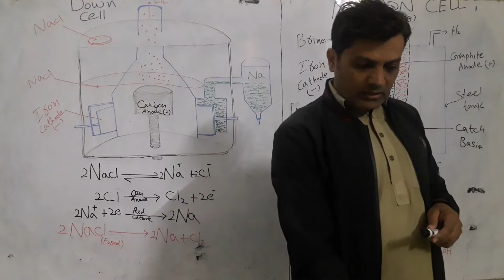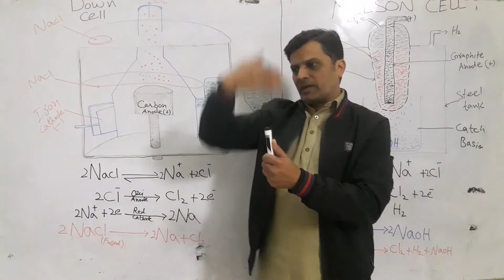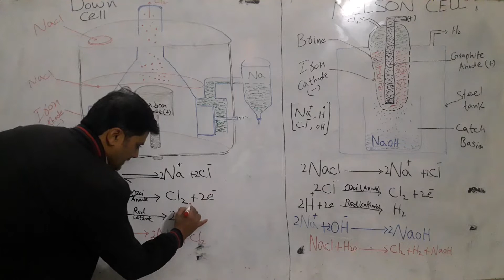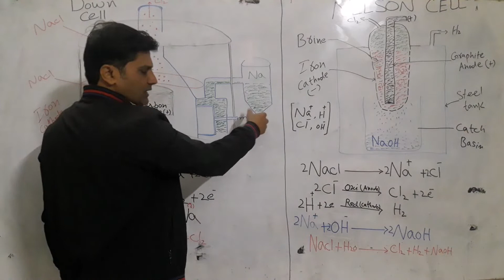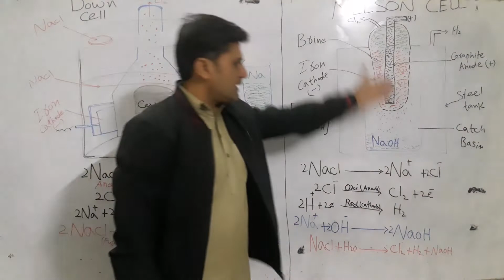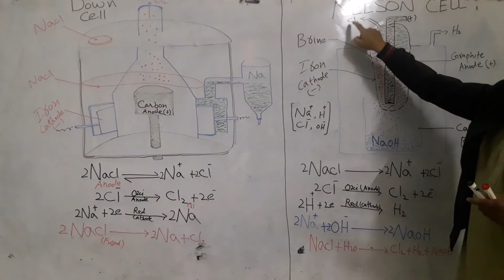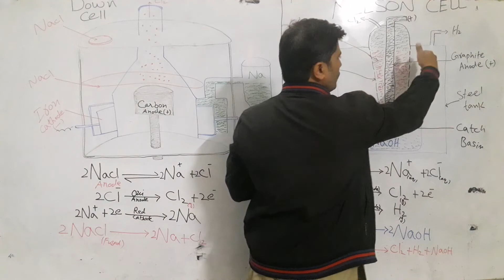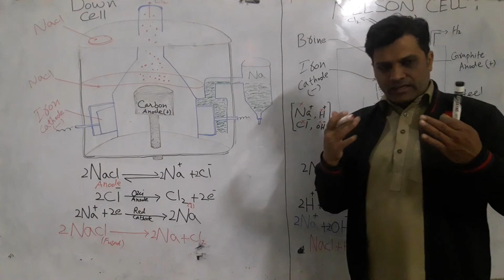Down/Nelson Cell | Electrochemistry | Chap.7 | Chemistry Class 9th | Dr. Aijaz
In this video I have trying to explained the basic concept of down cell and nelson cell along with working of these cells